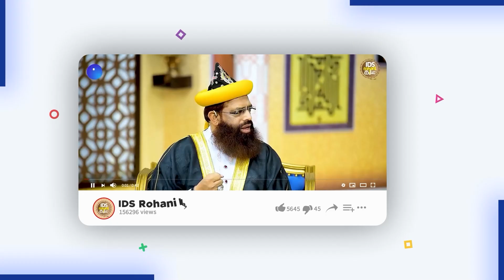Shadi Ke Bad Susral Mei Izzat Pane Ka Asan Wazifa? | Mufti Ghulam Dastageer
Islamic Digital Studio's Spritual & PSM Messages Portal
"IDS Rohani ilaaj"

Jazak Allah